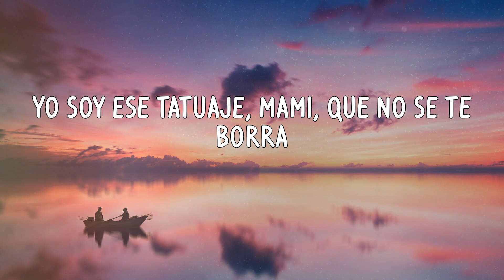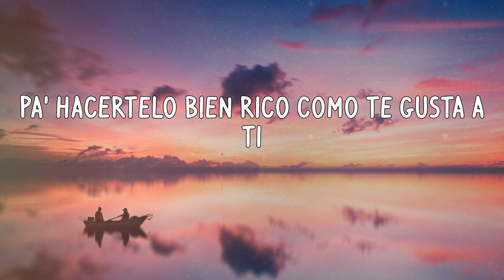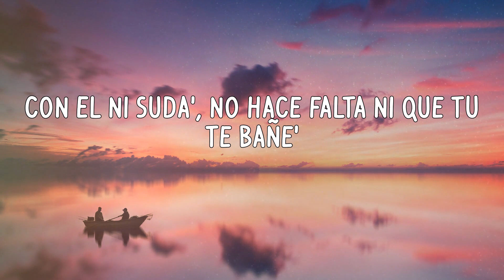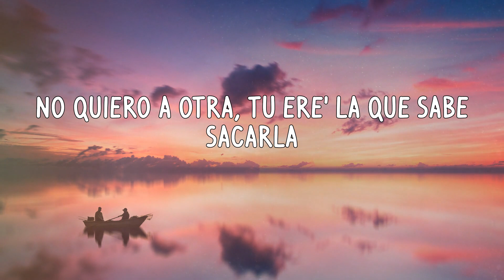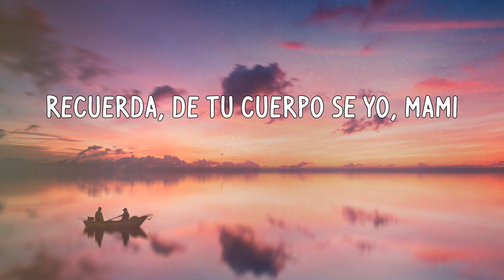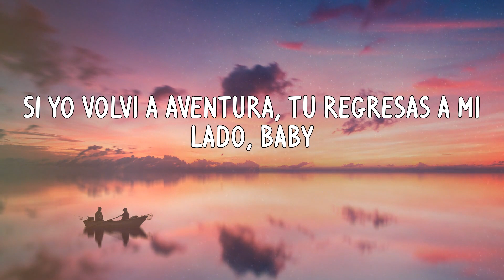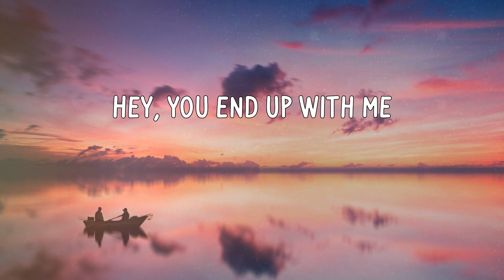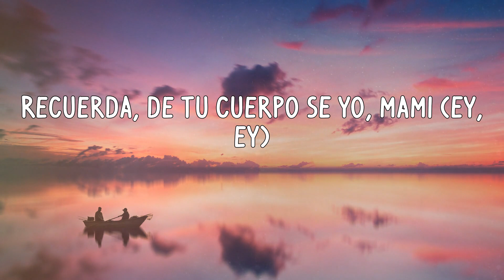Aventura - Volví (Letras)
Letras:
Dile
Aventura
Jaja, ey